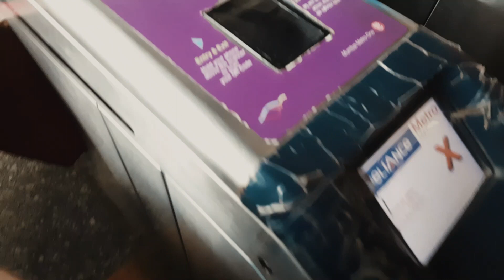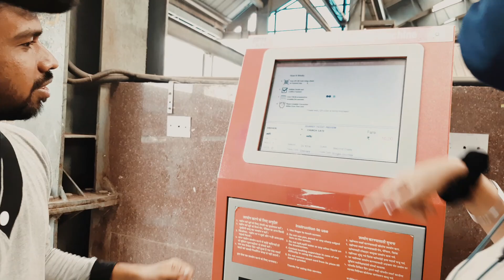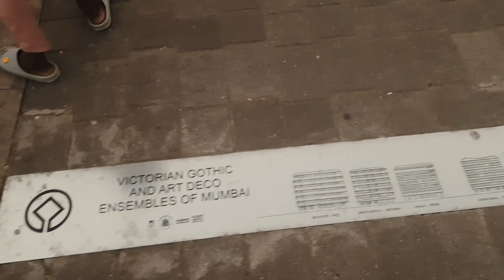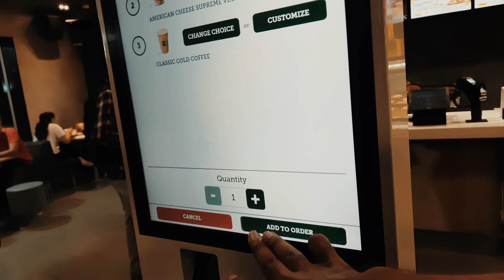Aamchi Mumbai- Oldest icecream in Mumbai (100+ Years old) and Marine drive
Join me on the journey to Churchgate, marine drive, and the famous k Rustom ice cream parlor, which is around 100 years old.
We got there by Mumbai local train, which was ofc with a total rush, we barely got a seat ( If we got a seat, then we can't say it was rush in)
it was a tasty, good journey, Enjoy the Vlog